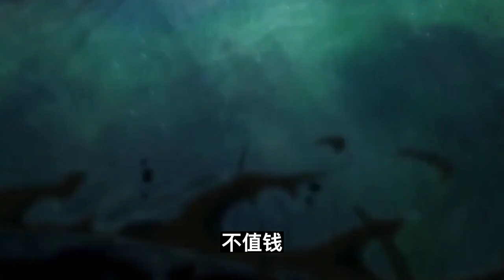魔道祖师之长官不可以第42集：你如何自处？羞辱你如何？魔道祖師